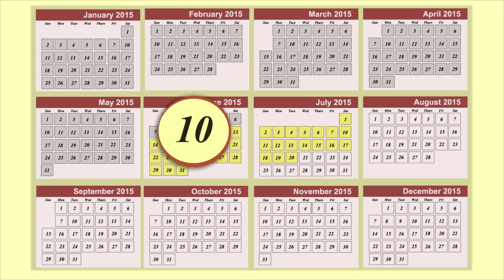Fraser Institute: Happy Tax Freedom Day 2015 Canada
Happy Tax Freedom Day, Canada.
Tax Freedom Day measures the total yearly tax burden imposed on Canadian families by the federal, provincial and local governments. If you had to pay all your taxes in advance, you would give every dollar you earn up to June 10 to government.